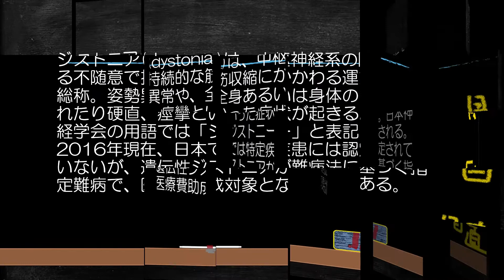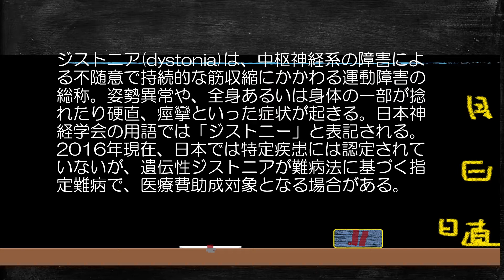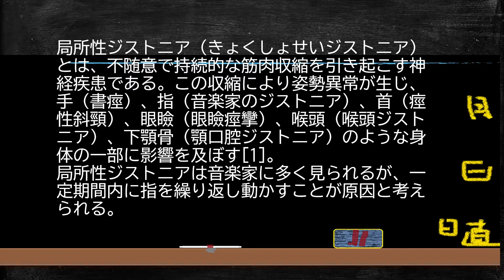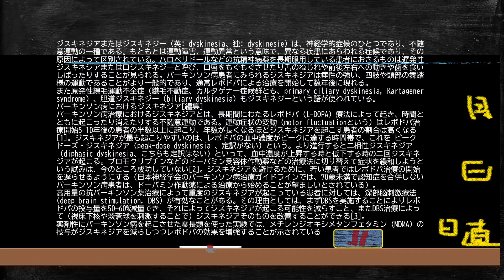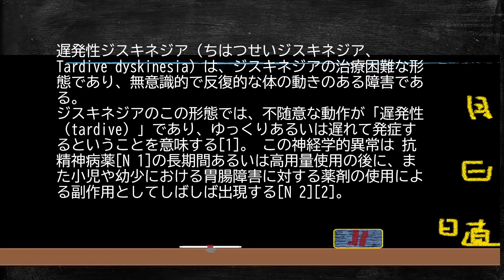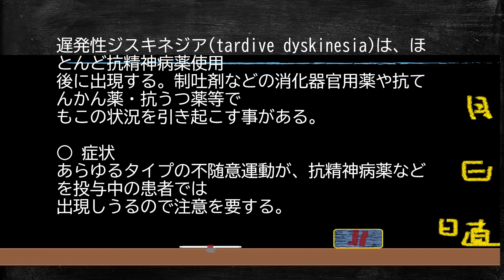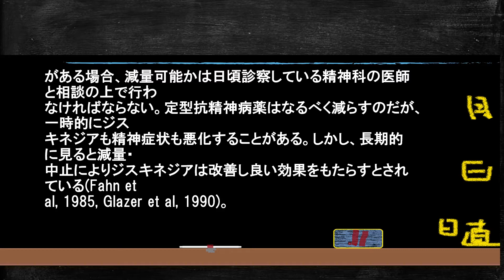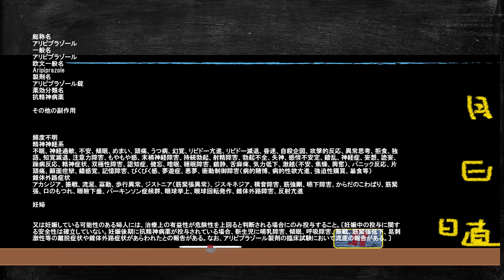SHINZOU Channel season3 204 ジストニアとジスキネジア の原因はこれです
動画の説明。SHINZOU Channel season3 204 ジストニアとジスキネジア　の原因はこれです　ジストニアとジスキネジアの原因と治し方を解説しています。